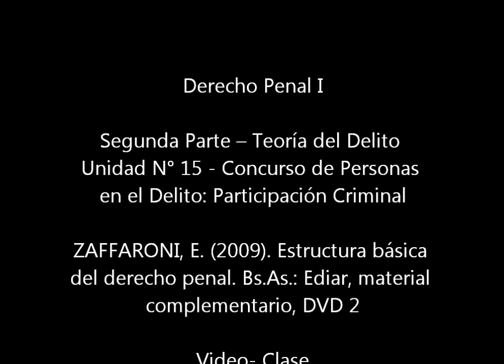Autoría y participación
U15
ZAFFARONI, E. (2009). Estructura básica del derecho penal. Bs.As. Ediar, material complementario, DVD 2.